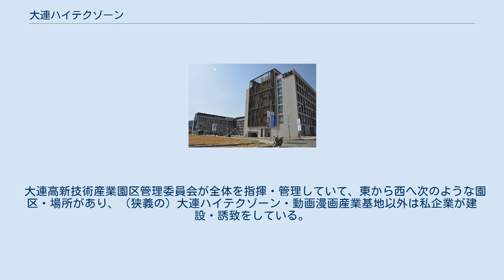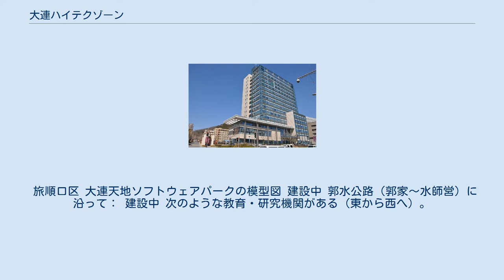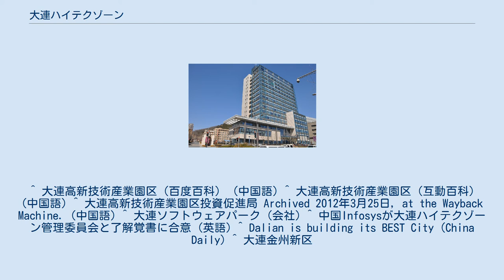大連ハイテクゾーン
大連ハイテクゾーン管理委員会ビル 大連ハイテクゾーン （だいれんはいてくぞーん、中国語: 大连高新技术产业园区または中国語: 大连高新区、英語: Dalian Hi-tech Zone）は中国遼寧省大連市の西郊外の沙河口区・旅順口区の旅順南路・郭水公路および202路路面電車（小平島前～旅順新港は建設中）に沿った約30kmに広がる地域を指し、世界のハイテク企業・機関が集中している地帯である。
 1991年に建設が始まり、いまでは世界のハイテク企業・機関が集中している地帯で、「旅順南路ソフトウェア産業ベルト」を目指している。
 大連高新技術産業園区管理委員会が全体を指揮・管理していて、東から西へ次のような園区・場所があり、（狭義の）大連ハイテクゾーン・動画漫画産業基地以外は私企業が建設・誘致をしている。
 沙河口区 旅順南路に沿って： 大連ソフトウェアパークの模型図 現在黄海海岸を埋め立て中 大連アセンダスITパーク。
後方の1号館（右）、2号館（左、保税区）が完成。
前面の3号館（市政府のオフィス用）は間もなく完成。
 旅順口区 大連天地ソフトウェアパークの模型図 建設中 郭水公路（郭家～水師営）に沿って： 建設中 次のような教育・研究機関がある（東から西へ）。
 大連市内にはこうした旅順南路沿いの「大連ハイテクゾーン」以外にも、さまざまなハイテク工業園区があり、それらもしばしば「大連ハイテクゾーン」と呼ばれている。
 大連BEST City（大連生態科技創新城）は、甘井子区の旅順北路沿いに建設中 大連開発区も含めた新金州区にも、DDポートなどのさまざまなハイテクゾーンが計画・実施されている。
 ^ 大連高新技術産業園区（百度百科） (中国語) ^ 大連高新技術産業園区（互動百科） (中国語) ^ 大連高新技術産業園区投資促進局 Archived 2012年3月25日, at the Wayback Machine. (中国語) ^ 大連ソフトウェアパーク (会社) ^ 中国Infosysが大連ハイテクゾーン管理委員会と了解覚書に合意 (英語) ^ Dalian is building its BEST City (China Daily) ^ 大連金州新区